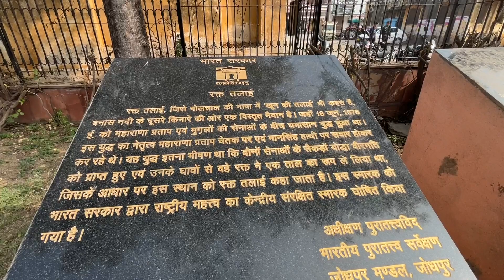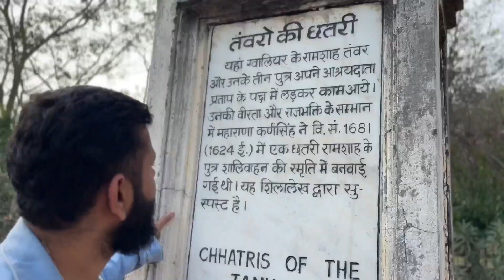Over Lakh Soldiers died Here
Rakt Talai , रक्त-तलाई
The pride of Rajsamand District, "Haldighati" in known across the globe for the chivalrous deeds of the great Maharana Pratap. 44 kilometers from Udaipur and 17 kilometers from Nathdwara it is nestled in the middle of the Aravali range. This narrow turmeric coloured mountainous region which played a stellar role in defending the honour of Mewar dynasty, is known as Haldighati. Main Battle ground Rakt Talai is situated in village Khamnore. Haldighati dot com providing village safari on requirements.